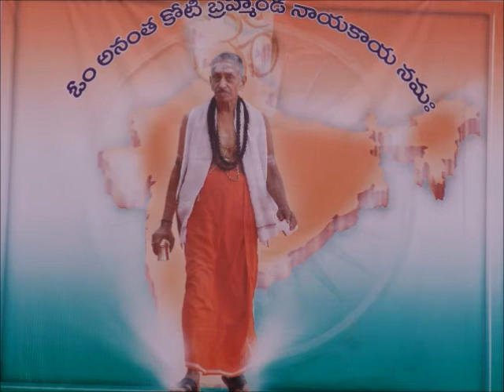SatGuru @ Gurudham - On God's Grace 537